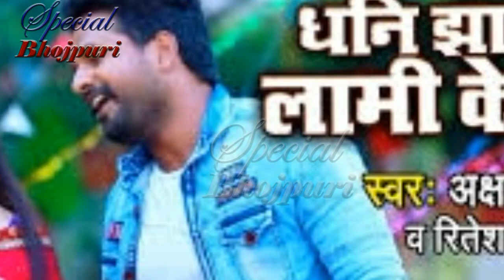भोजपुरी स्टार्स की गर्लफ्रेंड हैं NO.1 या बीवी हैं NO.1 ..||PAWAN,KHESARI, NIRHUA, YASHMISHRA RITESH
भोजपुरी स्टार्स की गर्लफ्रेंडहैंNO.1 या बीवीहैंNO.1 ..||PAWAN,KHESARI, NIRHUA, YASHMISHRA RITESH